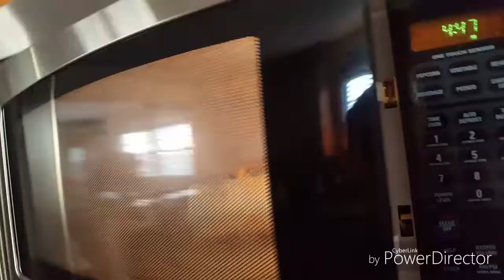The popcorn masters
Guys I know this is not as long as normal but I just wanted to get a video out so please enjoy we hit 200 subs